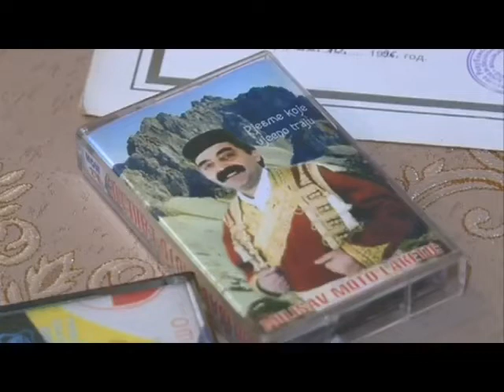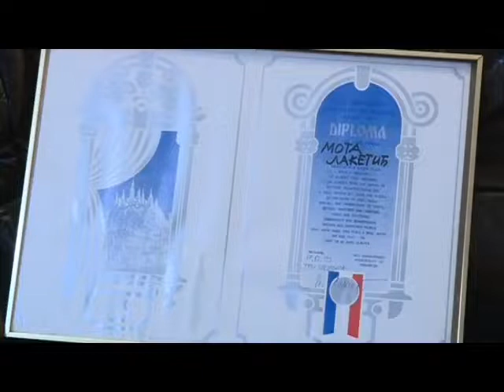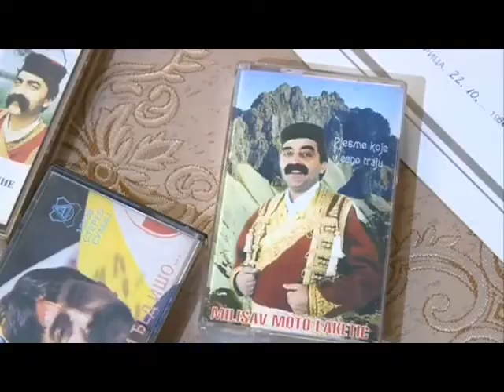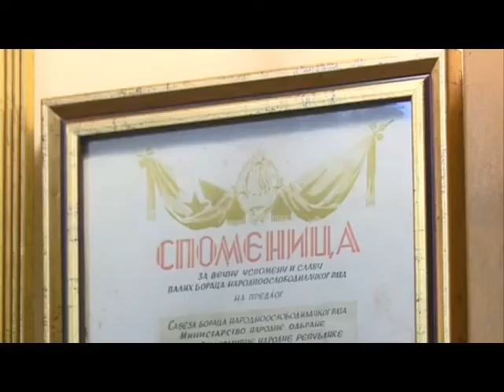Milisav Moto Laketić-O Crnogorskoj izvornoj pjesmi